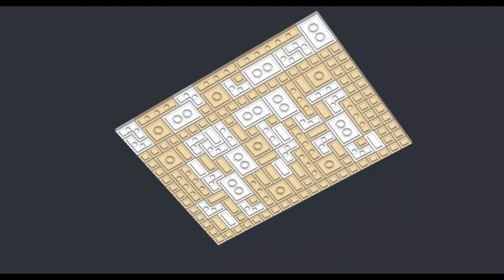LEGO Puzzle Poppy Playtime 3 Building SMILING CRITTERS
Welcome to the world of LEGO Puzzle Poppy Playtime! In this exciting episode, we're diving into the enchanting realm of Smiling Critters. Join us as we embark on a thrilling building adventure, piecing together these adorable creatures using LEGO bricks. From their charming smiles to their quirky designs, watch as we bring each Smiling Critter to life, one brick at a time. Get ready to immerse yourself in creativity and fun as we explore the magic of LEGO puzzle building!

Happy viewing!